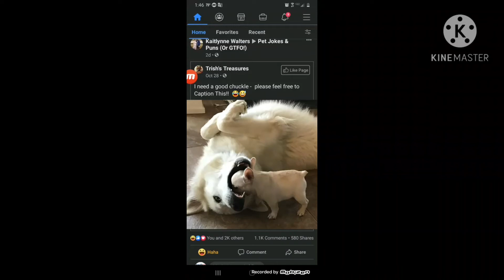Dogs don't floss!